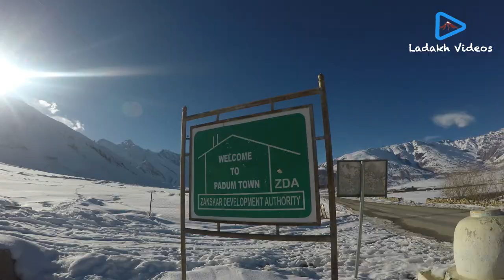Winter in Padum Zanskar 2021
Padum is a town named after Padmasambhava. It is the only town and administrative centre in Zanskar Ladakh. It was historically one of the two main capitals of the Zanskar Kingdom, the other being Zangla. It is 240 km away via the link road from Kargil town.